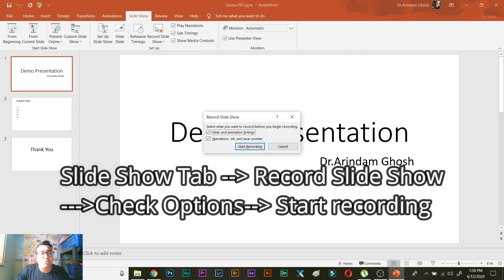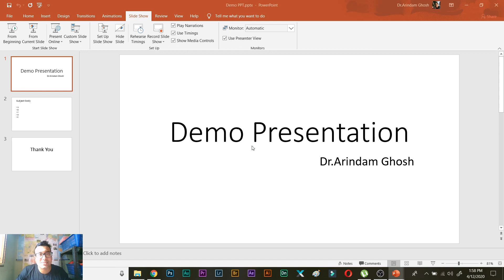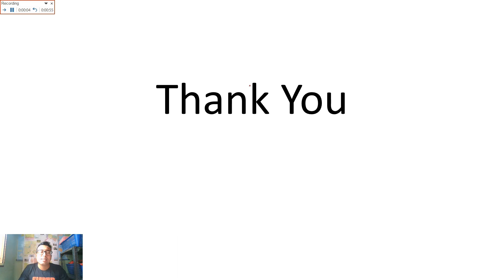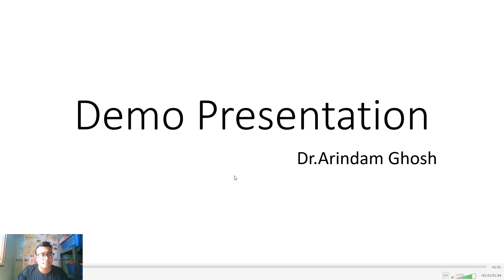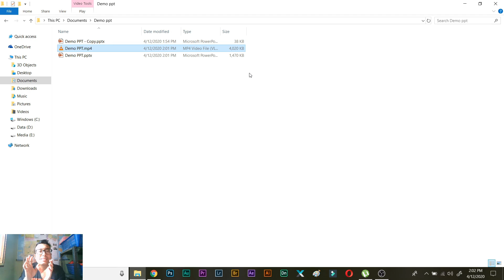How to convert PPT/PPTX Slide Show to MP4 video with voice over narration without any extra software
Convert ppt pptx powerpoint slide show to mp4 video with voiceover narration and laser pointer actions without any software.